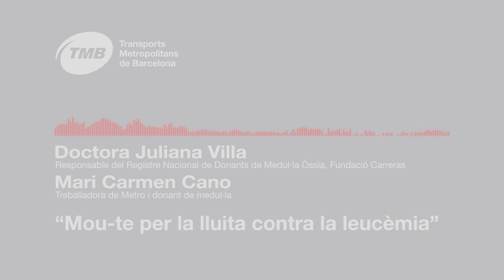Mou-te contra la leucèmia: Juliana Villa, Fundació Carreras, i Mari Carmen Cano, TMB.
Una mirada, des de la solidaritat i la medicina, cap als trasplantaments de medul·la òssia, que salven la vida de moltes persones amb leucèmia i, en la majoria dels casos, necessiten de la donació d'un donant voluntari no emparentat amb el pacient. Ens ho expliquen la doctora Juliana Villa, de la Fundació Carreras (@fundacionjcarreras) i la Mari Carmen Cano, treballadora de TMB. Elles també posen rostre i veu a la causa solidària del 2023 (Mou-te contra la leucèmia) escollida per la plantilla de TMB.